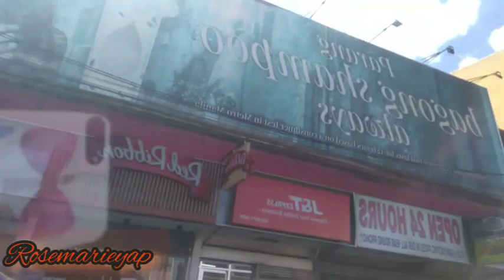Moa to fti/rosemarieyap